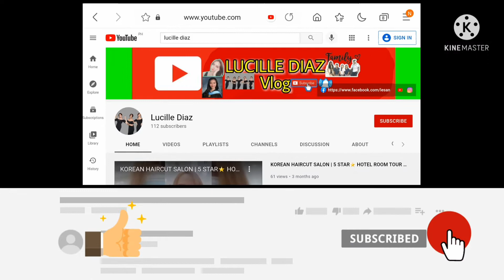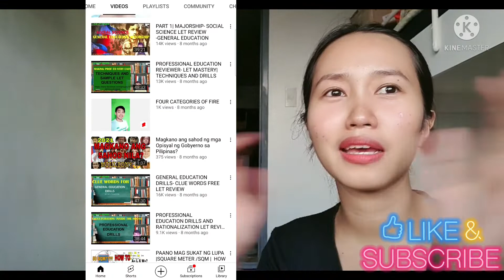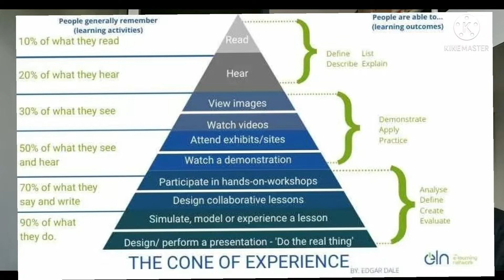MY LICENSED PROFESSIONAL TEACHER JOURNEY | HOW DID I PASS EXAM? | SELF-REVIEW DURING PANDEMIC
KEEP SAFE MY DEAR CHINGU(FRIEND)

Saranghaeyo